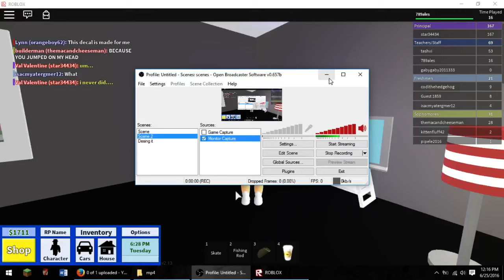My house tour ! Roblox high school EP 2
Today il be playing Roblox high school EP 2